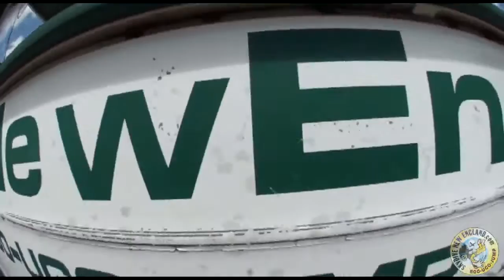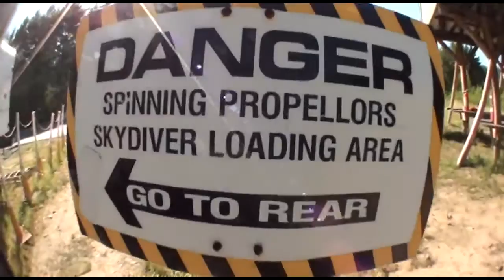Karen - Jumps at Skydive New England